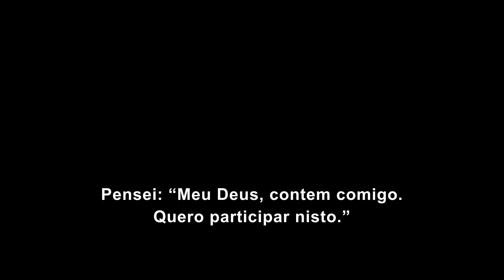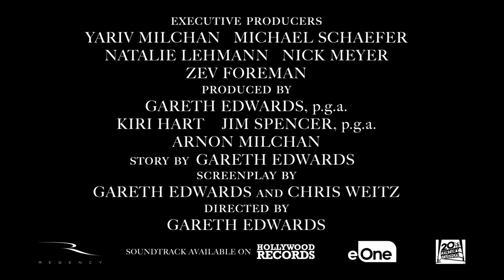O Criador | A Visão de Gareth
“Este filme é uma fusão dos filmes com que me criei.” A visão de Gareth Edwards ganha vida em “O Criador”, a 28 de setembro, só nos cinemas.